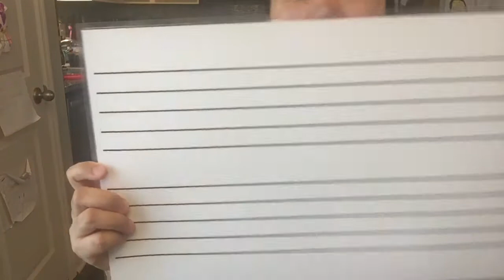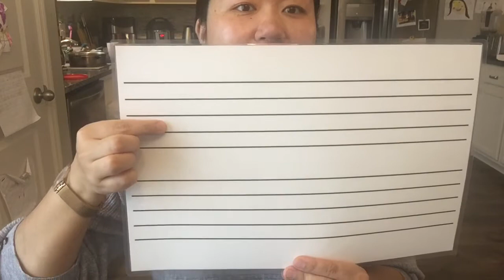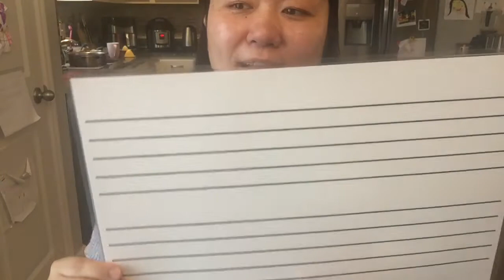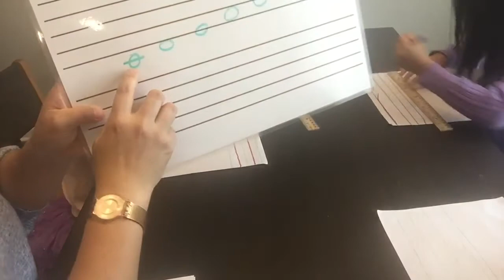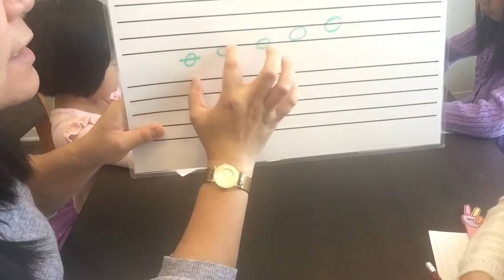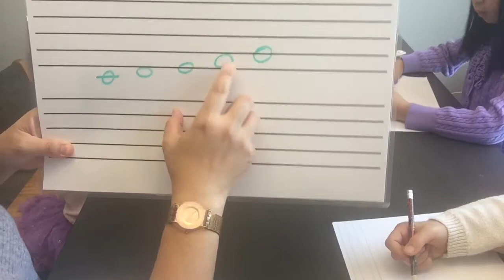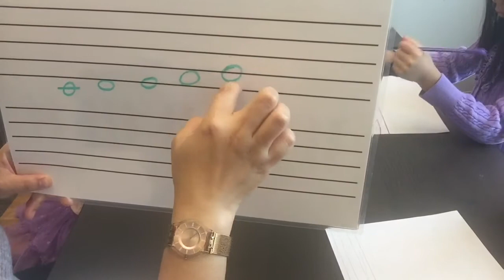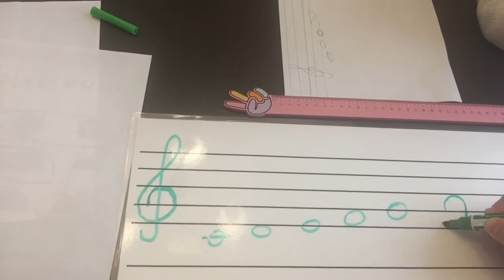零基础学钢琴 钢琴预备课（三）音符 第一课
在今天的课程里我们会学习最初的五个音！